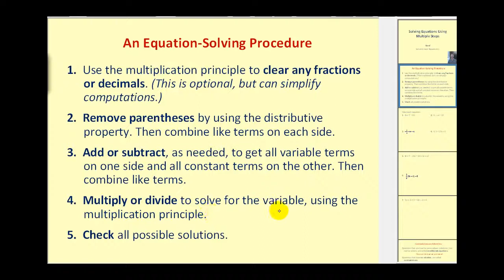Resolviendo ecuaciones de pasos múltiples